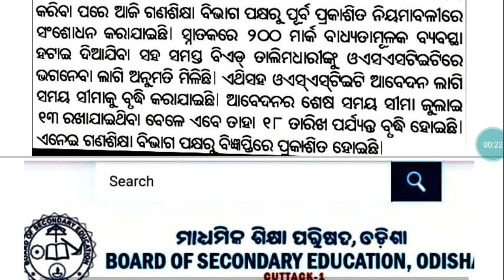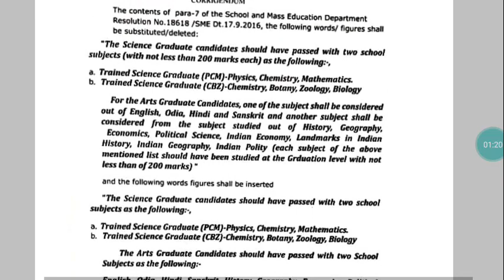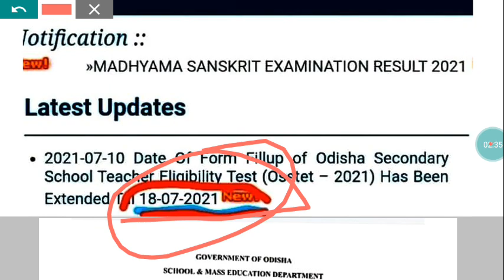OSSTET || RULES CHANGE || ELIGIBILITY/LAST DATE EXTENDED ||CONTRACT TEACHER RECRUITMENT 2021|| PDF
Osstet 2021
OSSTET ELIGIBILITY
RULES & REGULATIONS
LAST DATE
CONTRACT TEACHER RECRUITMENT 2021
PDF